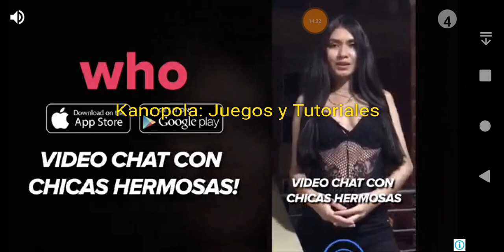Video Tutorial sobre el juego llamado Fanatical Basketball